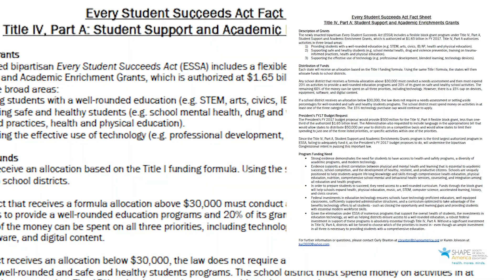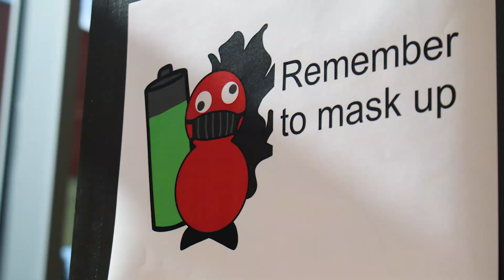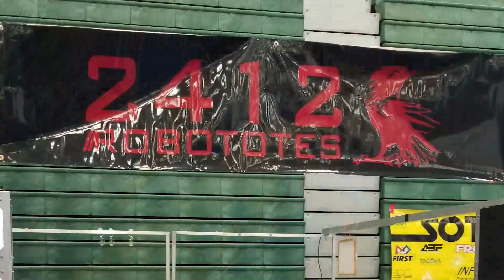Robototes React!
Robototes React! Team 2412 Chairman's Award Video for the
2022 FIRST Robotics Championship in Houston. Great editing job by Team Chase and Kylee.
Featuring music, "Sunday" by Pedestrian Tactics of Mad Zoo. Permission granted by the artist and recording label